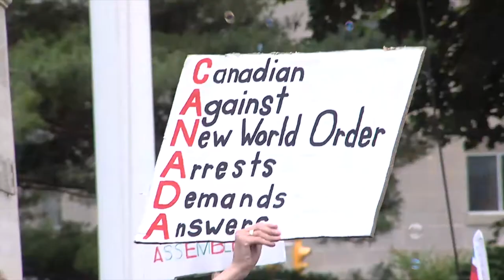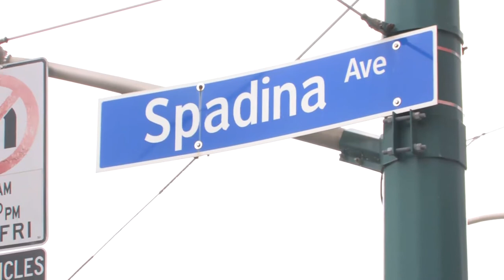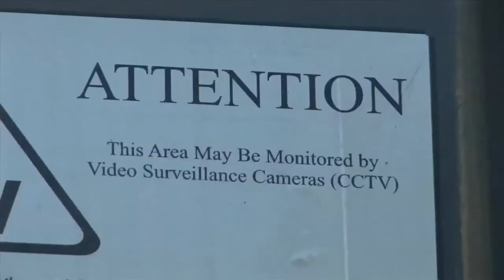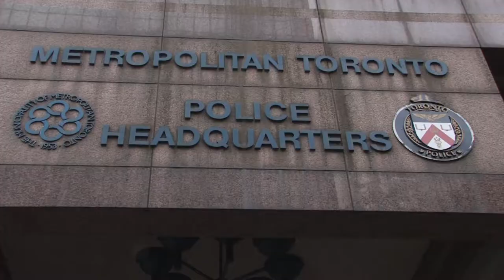G20 Toronto - 1 Year Later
A year has passed since the G20 summit came to downtown Toronto. Canadians joined together in solidarity at Queen's Park to speak out against the injustices that took place in our city and to continue to push for a full public inquiry.